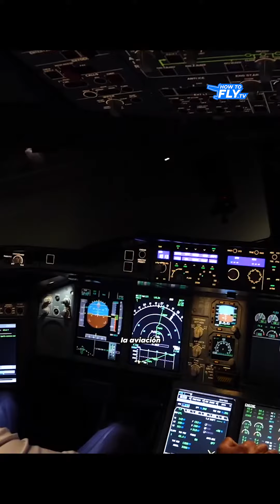National Aviation Day 2023 NationalAviationDay ✈️🌍👨‍✈️ Día Nacional de Aviación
¡Bienvenidos a un día lleno de altos vuelos y emociones en el "Día Nacional de la Aviación"! Este 19 de Agosto celebramos el asombroso mundo de la aviación que ha acercado distancias, conectado corazones y llevado sueños a los cielos. En este día especial, elevamos nuestros pensamientos hacia el cielo azul, donde las alas de la innovación y la pasión se unen para trazar historias de valentía y exploración.

La aviación, una maravilla que desafía la gravedad, nos invita a mirar hacia arriba con admiración y respeto. Desde los pioneros intrépidos que conquistaron los cielos por primera vez hasta los avances tecnológicos que han acercado el mundo entero, la aviación une a la humanidad en una red de posibilidades infinitas. Es un recordatorio constante de que los sueños son el combustible que impulsa nuestras metas más altas.

Desde hoy, compartimos la emoción de volar, la sensación de libertad y el amor por la aventura en las alturas. Celebremos juntos este "Día Nacional de la Aviación", inspirando a futuras generaciones a alzar el vuelo y explorar horizontes nuevos. ¡Únete a nosotros mientras honramos la grandeza de los cielos y la pasión de los aviadores! ✈️🌍👨‍✈️Happy National Aviaton Day